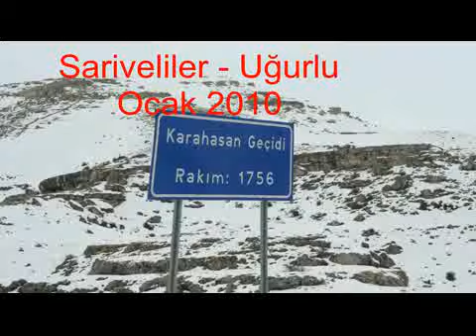ugurlum.flv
Sarıveliler - Uğurlu